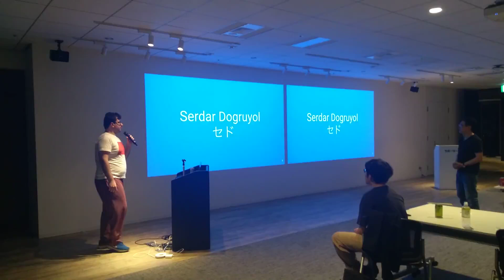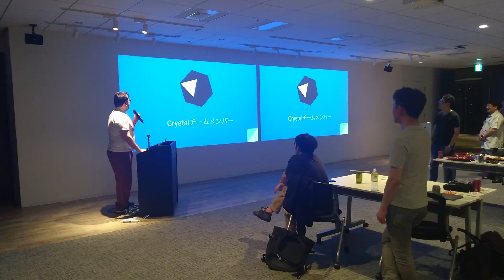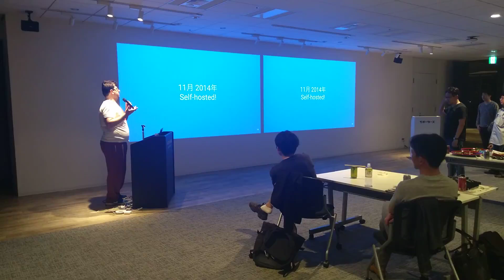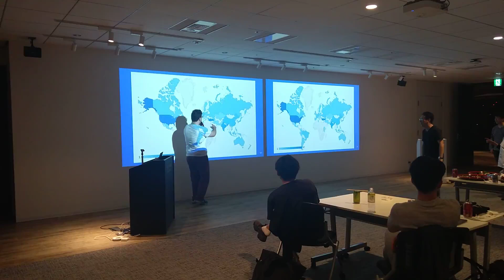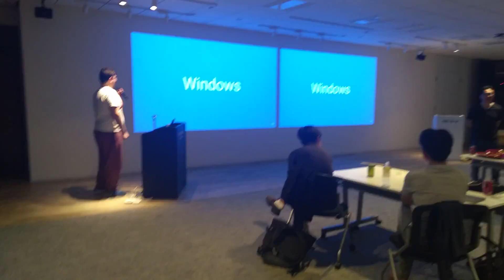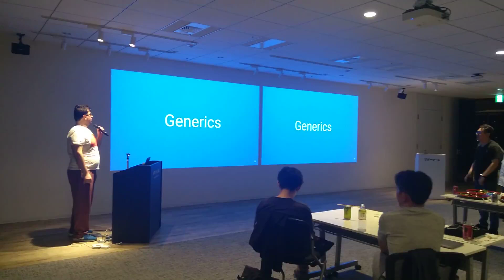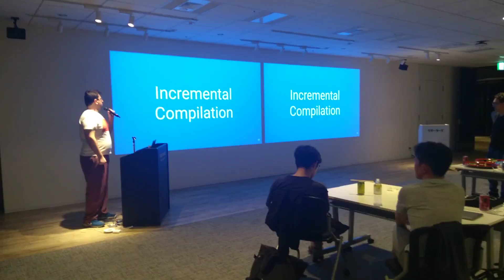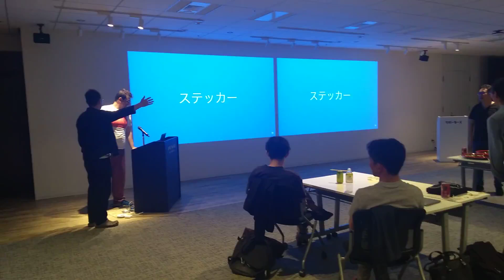[JA] Crystalの未来 - Serdar (Sedo) Dogruyol - crystal.tokyo meetup 2019年5月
[Japanese] Crystal Core Member, and Kemal Creator Serdar (Sedo) Dogruyol @sdogruyolさんはCrystalの未来について発表しました.

[EN] Crystal Core Member, and Kemal Creator Serdar (Sedo) Dogruyol @sdogruyol talks about the future of Crystal

[TR] Crystal Core Member, ve Kemal yaratıcısı Serdar (Sedo) Dogruyol @sdogruyol, Crystal programlama dilinin geleceği hakkındaki konuşması.

P.S: Sorry for the video quality. Thanks a lot to Umur Gedik for the recording!